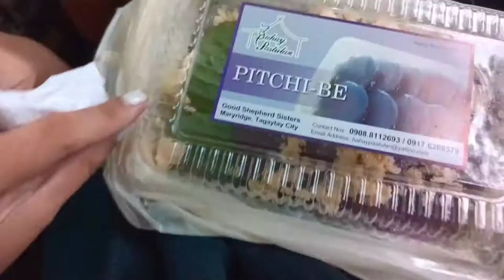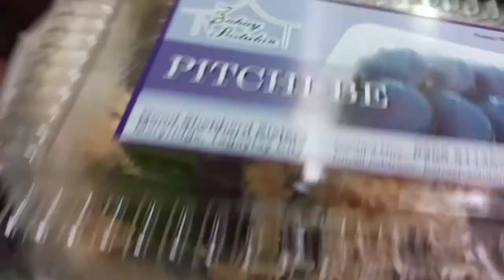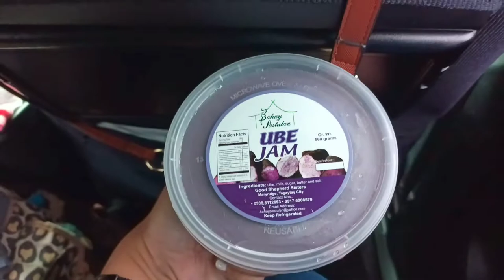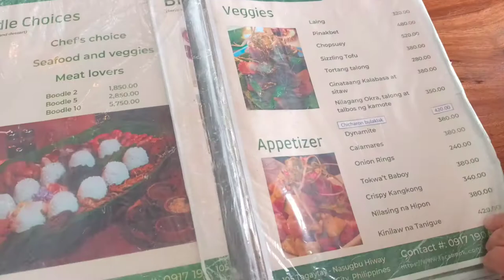Ube @ Good Shepherd travelvlog lgbtq goodshepherd tagaytaycity Vlog18